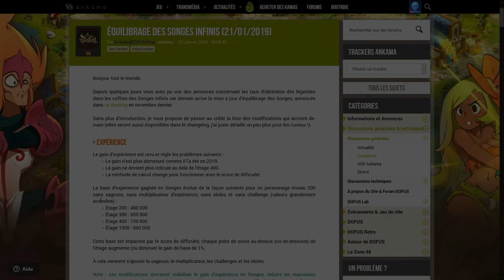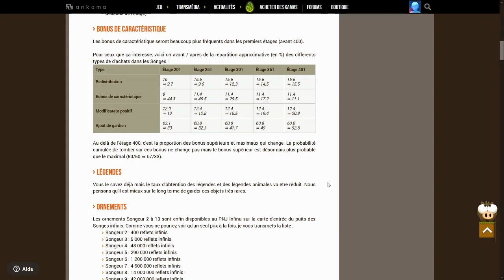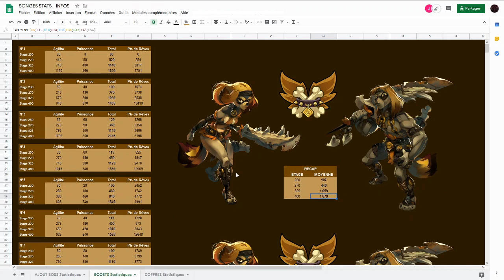[SONGES INFINIS] EXPLICATION DÉTAILLER DES BOOSTS PAR RUN #1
Conseil Songes Infinis sur l'obtention des boosts en double Ouginak - Panda - Feca avec le super Excel de Malefor.